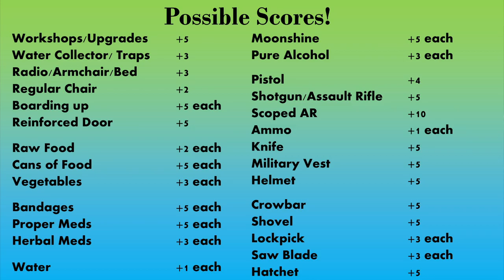Boris Solo High Score Challenge #1 - This War of Mine!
Today we start the new High Score series! This time with Boris!